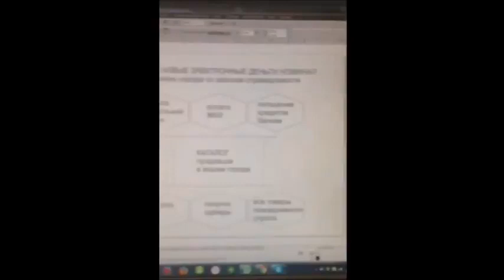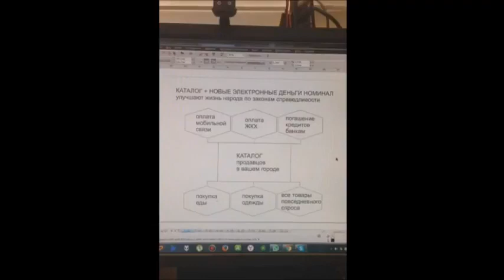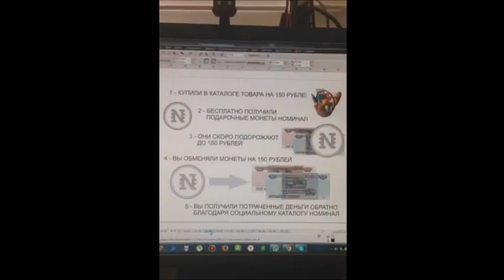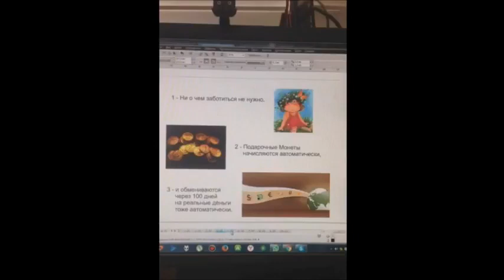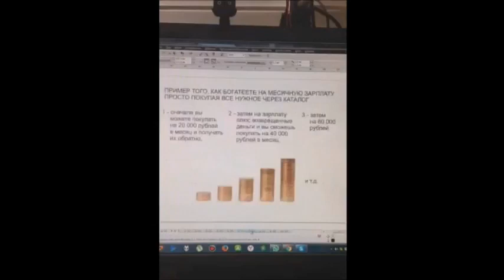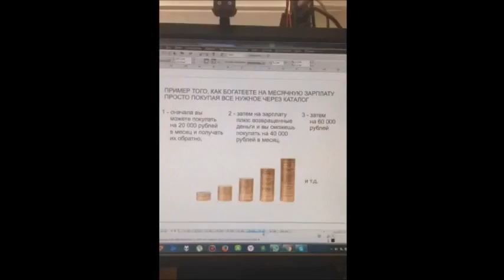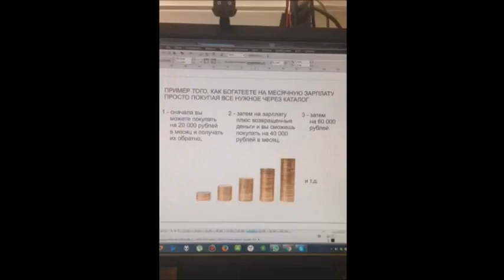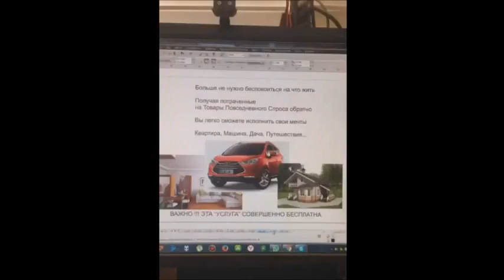NOMiNAl COiN Смотри и Действуй!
Бесплатные покупки через Каталог Nominal Coin